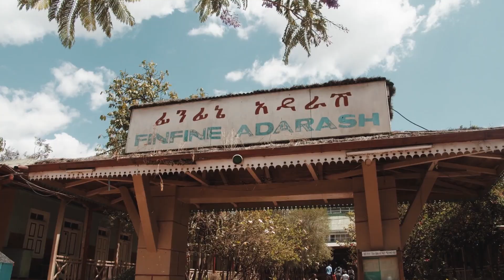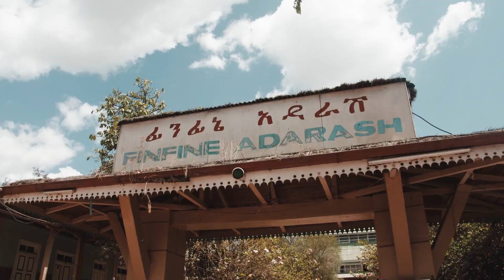The Grand Ethiopian Renaissance Dam Explained | Africa’s Largest Dam and Its Controversy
The Grand Ethiopian Renaissance Dam (GERD) is one of the most ambitious infrastructure projects in Africa’s history. Built on the Blue Nile, it has been called Africa’s largest dam — a symbol of Ethiopia’s development goals and a source of both national pride and international tension. But what exactly is the GERD, why is it so controversial, and what does it mean for the future of the Nile River and the countries that depend on it?

Let us know what we should cover next in the comments!

⏱️ Chapters:
0:00 Introduction
0:35 Why Ethiopia Built the GERD
2:10 How the Dam Works
4:20 Benefits for Ethiopia
6:10 Egypt and Sudan’s Concerns
8:25 International Negotiations
10:00 The Future of the Nile Dispute
10:15 Conclusion

⚠️ A few notes for transparency:
Some pronunciation and information may be inaccurate and some parts of the text may have been changed or reworded.
AI has been used in the making of this video and/or thumbnail.
Some footage may or may not be from the area(s) that the video is about — this goes for the image(s) in the thumbnail as well.

📚 Sources:

Wikipedia – Grand Ethiopian Renaissance Dam

Wikipedia – Nile

Wikipedia – Water politics in the Nile Basin

Song: Monumental
Composer: Alex Productions